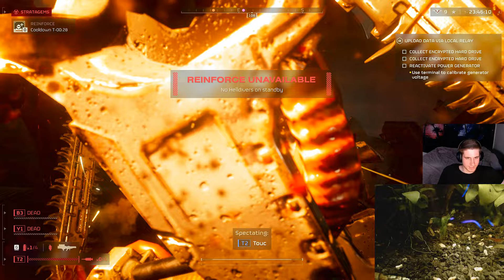Helldivers 2 - Taking Off The Training Wheels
The squad takes the ultimate test, Helldive Difficulty. It goes about as expected. Yerti gets blown up, chainsawed, shot, incinerated, vaporized, and ragdolled into the atmosphere. However, MOST missions are completed for the glory of Super Earth.